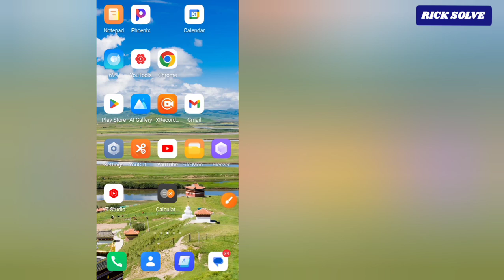How To Show Battery Percentage On Status Bar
To Show Battery Percentage On Status Bar